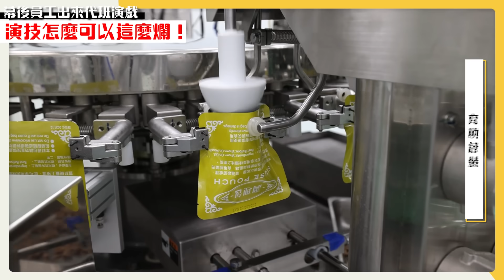幕後員工出來代班演戲，天啊！演技怎麼可以這麼爛！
[得獎名單已公布於置頂留言]
哈哈~老規矩！蔡阿嘎五個頻道訂閱起來+底下留言，抽10位幸運鄉親，可隨機免費獲得1箱「台酒泡麵」喔！(詳細抽獎方法如下)

獨家揭密台酒泡麵的製作過程❗️開箱嘉義酒廠的速食麵工場，見證期待已久的泡麵新品誕生👍

[御膳堂酒香蒙古鍋牛肉麵]
市售唯一的蒙古鍋風味，濃厚的牛骨白湯和重量級牛肉，佐予完美配比的天然香辛料使用，搭上雙鹿五加皮料理酒香氣，原來吃泡麵也能有帝王級享受😍

[台酒麵攤紹興肉燥拉麵]
巷口麵攤熟悉又迷人肉燥滋味，和陳釀紹興料理酒香的點綴，直接濃縮進這碗裡～

【10箱台酒泡麵 抽獎方式】

2.在這支YouTube影片底下留言

3.留言到10/10(一)晚上12點截止

4.會抽出10位幸運鄉親，可免費隨機獲得一箱「台酒泡麵」喔！(酒香蒙古鍋牛肉麵、紹興肉燥拉麵各5箱)

5.得獎者會公布在YouTube影片底下的置頂留言！